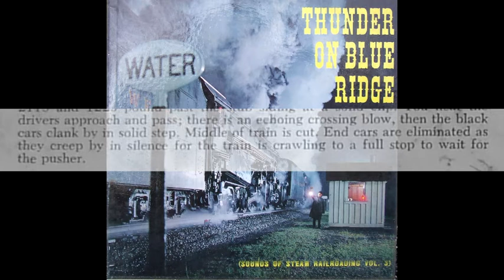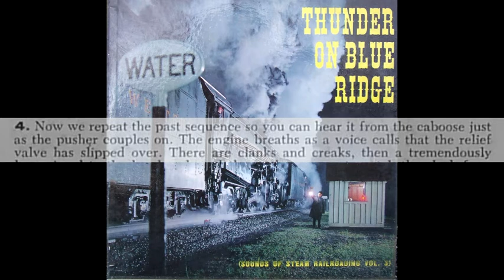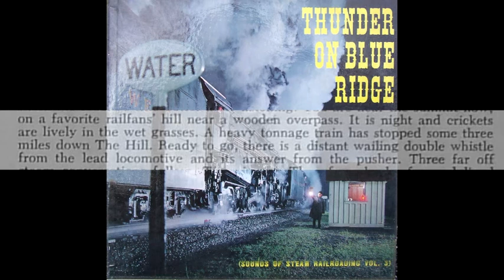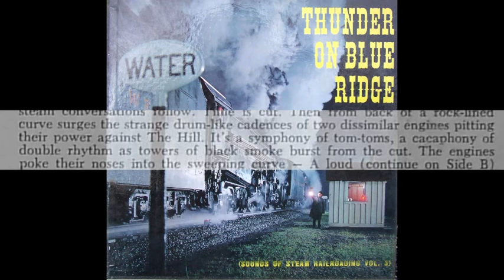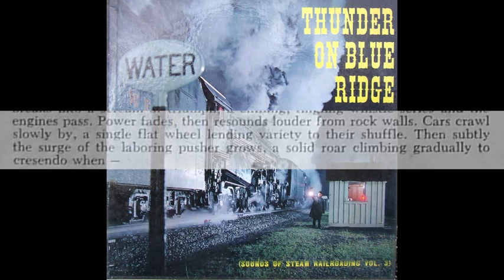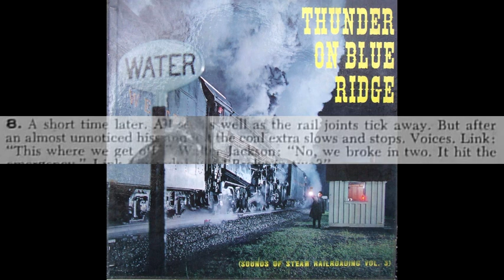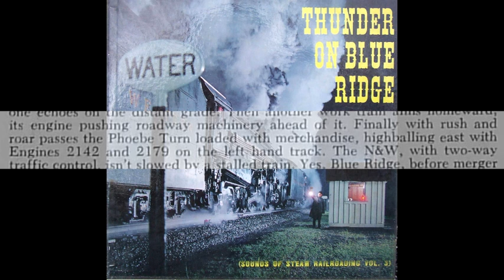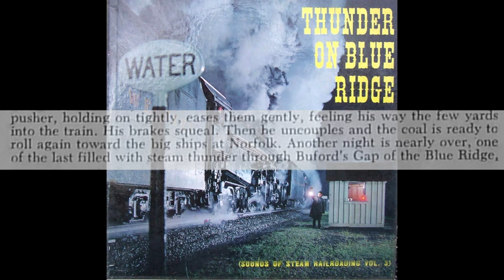O Winston Link Thunder on Blue Ridge - Sounds of Steam Railroading Vol.3, 1959.